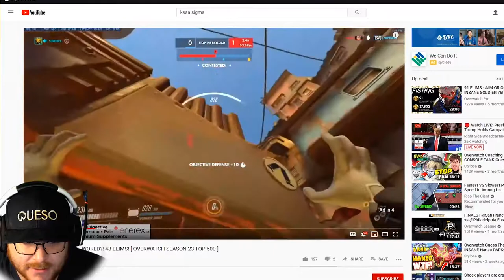How to PLAY OVERWATCH Like: KSAA [SIGMA]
Watch my journey on how to play overwatch like the pro's do! Watch the process and learn how you can do the same to be the absolute best you can be at overwatch! Learn the Overwatch Meta, Learn the Overwatch Gameplay, and just learn as much as you can about Overwatch.